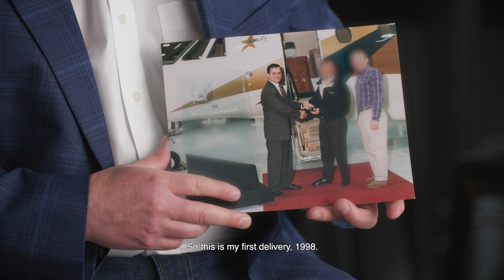Meet Lannie O’Bannion, Textron Aviation’s SVP of Global Sales and Flight Operations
Meet Lannie O’Bannion, Textron Aviation’s senior vice president, Global Sales and Flight Operations.

Lannie brings an extensive global perspective to the role through this support of the United States, Latin America, Middle East, Africa and Canada, and the many worldwide customer relationships he has cultivated in his more than 25 years of experience with the company.

Watch to learn more about his passion for the iconic Cessna and Beechcraft lineup.